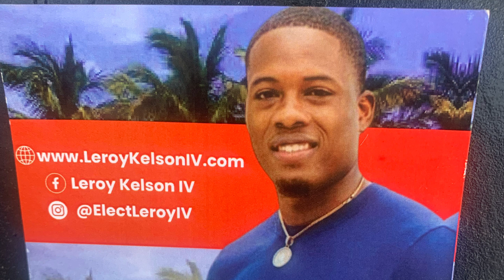Woe Unto Them That Trust In Man